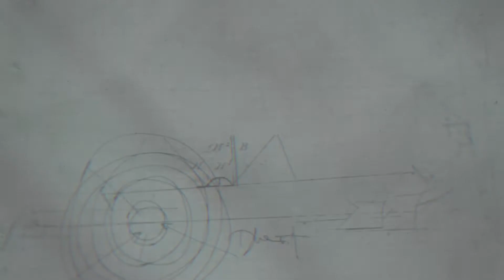Marcus Latief Scott - You Don't Stand A Chance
Better believe it
So devastating
You can do nothing
Sit there waiting
Everything we know
Soon comes to an end
Nothing can save you
Not even your friends
Destructive forces
Violent noises
Follows your every step
You can't avoid it
Pandemonium
Boom boom boom
Apocalypse
It's all coming soon

You don't stand a chance
I don't think you understand
You don't have a chance

Everybody screaming
Windows shattering
Nowhere to hide
So people are panicking
Fiery rocks rain down
From the sky
The first to die
Are the ones outside
Houses shaking
You don't have time
To pack the kids up
Delirious crying
Thundering sounds
The end my friend
Lights will go out
Do you comprehend

Daylight vanishes
Sewer lines burst
Fireworks will start
Then it gets worse
Can't escape fate
Smashed like toys
Wave of destruction
You can hear the noise
Buildings collapsing
Earth starts to sink
Into the ocean
We'll all be extinct
You ain't got a chance
We all gotta face it
There's nothing we can we do
In this situation

We won't be so lucky
We won't see the new world
Everything is crumbling
Everything is crumbling